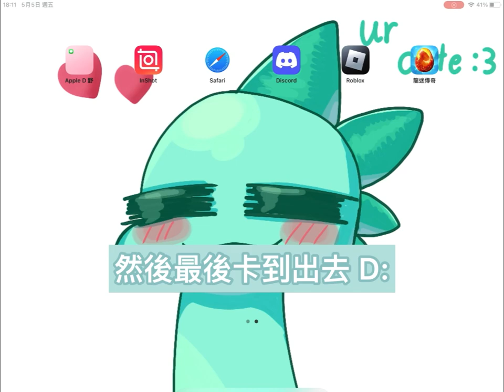400訂閱特別影片 :D  和觀眾一起打四人+30v30 :D 他們超級好的XD Monsnow bedwars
那麼謝謝大家觀看這條影片UwU
如果有什麼意見/提議的話歡迎留言 :DD
Im Mon aka snow :D